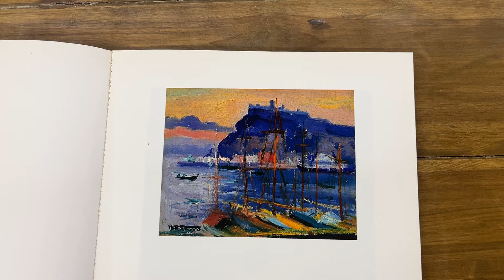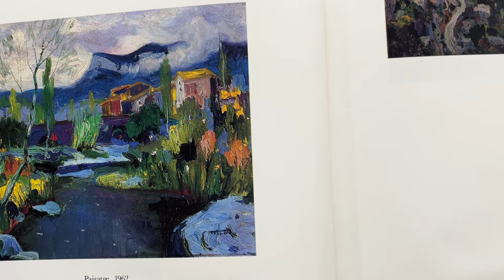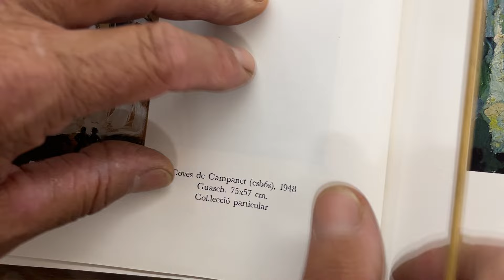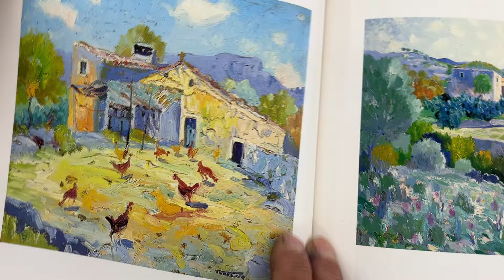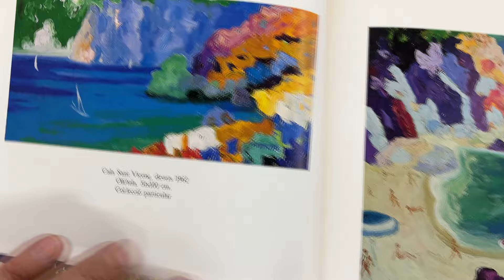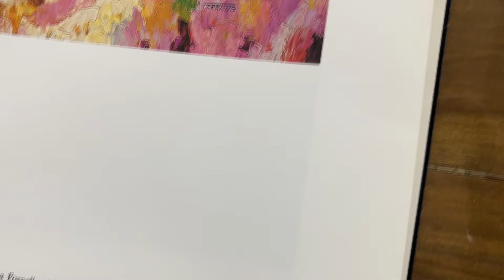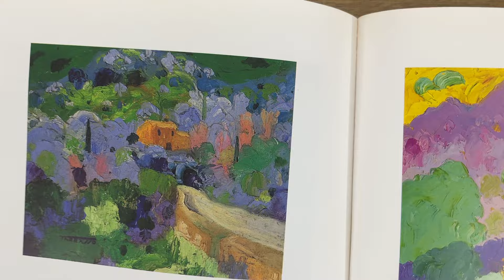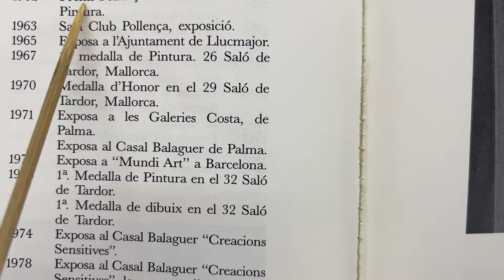Pintura Fácil al Óleo Para Principiantes, Aprendiendo a pintar de un Maestro!!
¿Cómo aprendieron a pintar los grandes pintores? Puedes pensar que los grandes pintores como Velázquez, Murillo, Ribera, Rubens… o otros menos conocidos habían nacido con un don para pintar, Pero esa no es la realidad, todos los pintores pasaron su etapa de aprendizaje como cualquier torpe, tuvieron que ensayar y practicar una y otra vez para alcanzar el reconocimiento de sus pinturas. Al margen del talento y sus innegables facultades, la realidad demuestra que no se obtiene el éxito sin sacrificios y mucho trabajo. Y como no se puede ser buen pintor sin las enseñanzas de un maestro, los artistas en su proceso de aprendizaje tuvieron que aplicarse a fondo y seguir las instrucciones de sus maestros en el taller de pintura.

Hoy, aquellas clases de dibujo y pintura se han sustituido por éstas modernas "Pseudoclases" de pintura online para aprender a pintar con más o menos acierto, y que ha revolucionado por completo el sistema de enseñanza de la pintura y del dibujo de los talleres de los artistas, las Academias de Bellas Artes y los hogares de los aficionados al arte con acceso a internet.

Aprendiendo a pintar del Maestro Tarrassó, el paisajista ardoroso:  Conocido simplemente como Tarrassó, Casimiro Martínez Tarrassó (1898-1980), se formó en la Escuela de La Llotja de Barcelona completando sus estudios en París, donde conoció de primera mano el fauvismo que agitaba el ambiente artístico parisino en aquel momento. Fue ante todo paisajista brillante, con un estilo dominado por un colorido violento, vivo y muy luminoso.

Sus obras está presentes en colecciones tan importantes como El Museo Nacional Centro de Arte Reina Sofía y La colección Carmen Thyssen-Bornemisza entre otras innumerables colecciones publicas y privadas.

Casimir Martínez Tarrassó, Se formó en la Escuela de La Llotja de Barcelona. Completó sus estudios en París, donde pudo conocer de primera mano las obras fauvistas que sacudían el ambiente artístico parisino en ese momento. Esta influencia fauve seguirá siendo palpable en su obra a lo largo de toda su vida en rasgos como el fuerte contraste cromático, la perspectiva elevada y un tanto exagerada, el absoluto desinterés por la figura humana, que aparece sólo bosquejada como complemento al paisaje, y la representación de árboles como electrizados, sometidos a tortuosas inclinaciones.

Son estos rasgos formales que imprimen a sus obras una vitalidad propia y reducen su conexión con lo referencial a simple pretexto. Tarrassó siguió la estela de los grandes paisajistas catalanes, fijándose sobre todo en Joaquín Mir, aunque con una personalidad claramente diferenciada debida en parte al impacto que el fauvismo tuvo en su pensamiento artístico. Cultivó el bodegón y los paisajes catalanes y mallorquines. Realizó su primera exposición en 1928 en Barcelona. Desde entonces se sucedieron sus muestras en Barcelona, Madrid, Palma de Mallorca y Bilbao. En 1935 visita Mallorca por primera vez, y a partir de 1940 contará con un estudio allí, concretamente en Palma, donde vivió largas temporadas y desarrolló la mayor parte de su producción artística.

Tras la Guerra Civil, durante los años cuarenta, Tarrassó tomó parte en varias Exposiciones Nacionales de Bellas Artes, en sus ediciones de 1942, 1943 y 1950.

Aunque el paisaje fue siempre el centro de su producción, Tarrassó realizó también obras como la decoración mural de la iglesia de Santa María de Badalona. En Mallorca realizó asimismo una singular empresa, plantando su caballete en las cuevas de Campanet para captar las estalactitas y estalagmitas de sus cavidades pétreas, desarrollando una serie de obras que presentó en 1948.

A lo largo de su carrera Tarrassó fue distinguido con el Premio Pollença del I Certamen Internacional de Pintura, en 1962; el Santiago Rusiñol en 1972; y las medallas obtenidas en diversas ediciones de los Salones de Otoño de Palma de Mallorca: primera en 1967 y 1973, y de honor en 1970. La obra de Tarrassó se caracteriza por la gran personalidad de su colorido. Su obsesión por el cromatismo determina una pintura profundamente sensorial, vitalista e intuitiva. En muchas de sus obras, el pintor se centra ante todo en plasmar una imagen que escenifique la plenitud de la vida recreada y sin solución de continuidad, preocupándose más por ello que por las exigencias de la composición.

Si te gusta el arte, la pintura puede ayudarte a comunicar tus pensamientos internos a los demás, no solo visualmente, sino también dándote tiempo para que puedas procesar mejor tus ideas. Esta introspección en lo que quieres hacer y lo que quieres transmitir a los observadores con tus pinturas puede ser muy saludable para desarrollar tu inteligencia emocional.